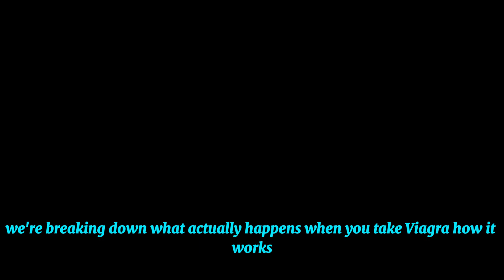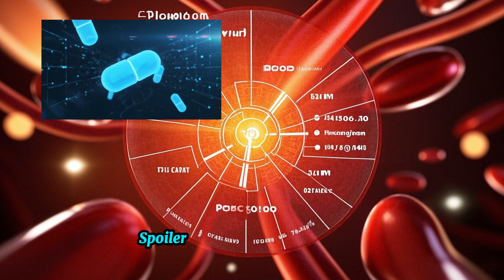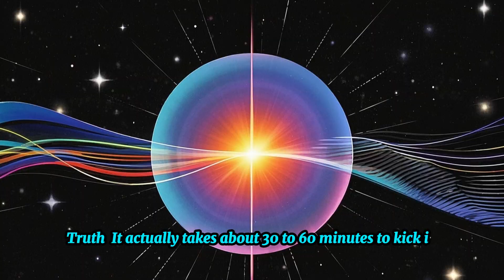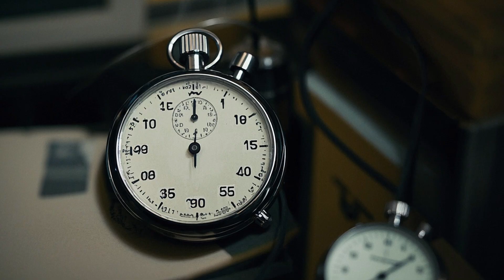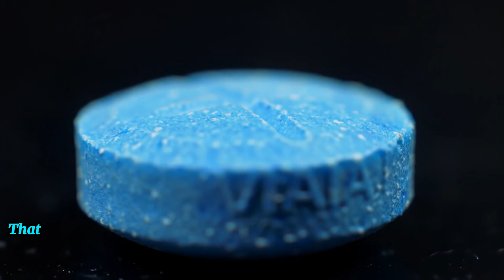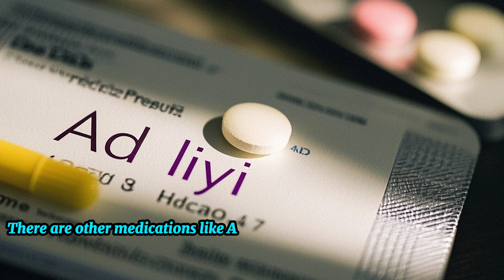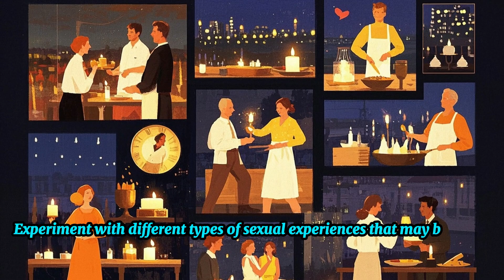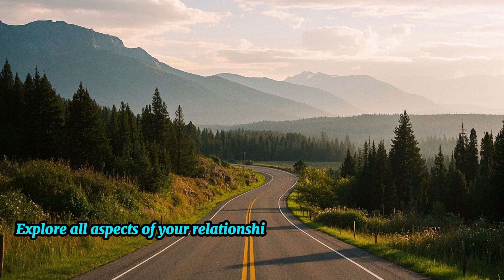Viagra (Sildenafil) vs Cialis (Tadalafil): What to Know About Erectile Dysfunction Treatment in 2025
Everything you need to know about Viagra sildenafil and tadalafil for Erectile dysfunction in 2025
You've heard the jokes, seen the memes—but do you know what Viagra actually does to your body? In this video, we explain how Viagra (Sildenafil) works, what the common and rare side effects are, and bust the biggest myths that most people still believe.

Whether you're curious, considering taking it, or just doing research, this video covers everything from its history to how it affects blood flow, libido, and performance.

⚠️ We also discuss who shouldn't take Viagra, the truth about using it recreationally, and the real risks of side effects like priapism and vision changes.

💬 Share your story or question in the comments. You never know who it might help.

Timestamps:

 What is Viagra & Its Origin
 How Viagra Works
 Myths Busted
 Side Effects
Who Should Avoid Viagra
 Viagra for Young Men?
 Final Thoughts

What Happens When You Take Viagra? Shocking Side Effects & Truth Revealed!

Viagra Explained: What It Really Does to Your Body (And What It Doesn’t)

Viagra Truth: Side Effects, Myths & How It REALLY Works

Viagra Side Effects & Myths Busted | Everything You Need to Know

Taking Viagra? Watch This First! (Side Effects, Myths & How It Works)